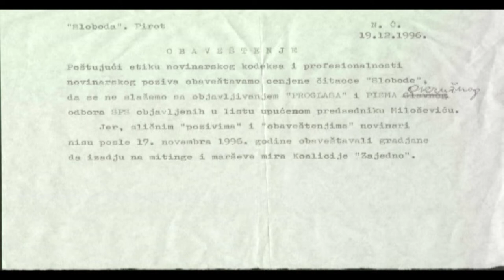25 GODINA OD POBEDE KOALICIJE “ZAJEDNO ZA PIROT”